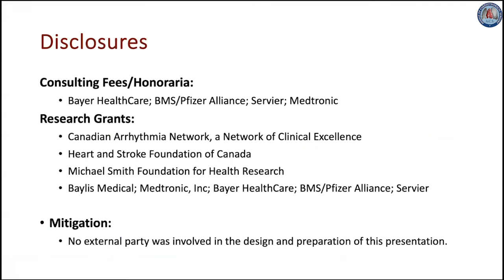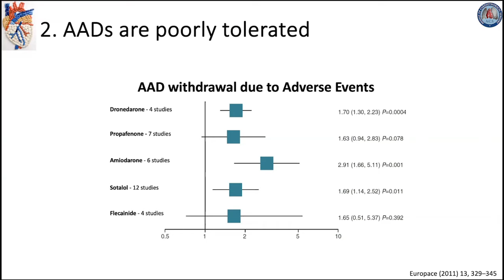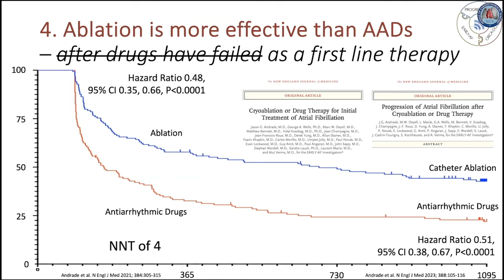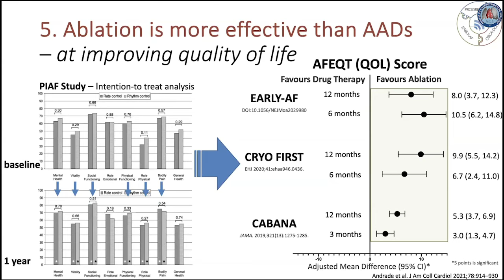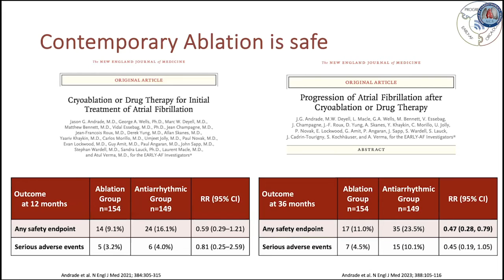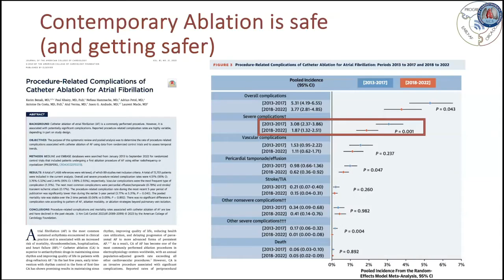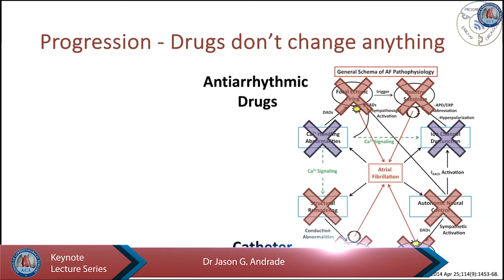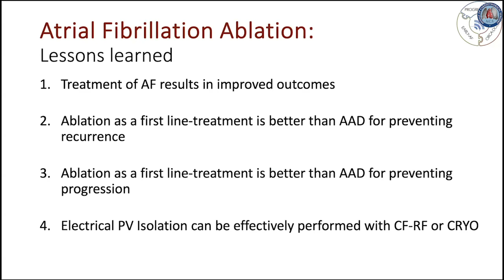Ablation or drug therapy for initial atrial fibrillation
Atrial fibrillation (AF) is a chronic heart rhythm disorder, characterized by exacerbations interspersed with clinical remissions. Antiarrhythmic drugs (AADs) are traditionally considered to be the preferred initial therapy for the maintenance of sinus rhythm however, these medications have modest efficacy and significant adverse effects. Recent clinical trials have evaluated the role of catheter ablation as the initial therapeutic intervention, demonstrating that cryoballoon ablation significantly reduces atrial tachyarrhythmia recurrence and arrhythmia burden, produces clinically meaningful improvements in symptoms and quality of life, and significantly decreases healthcare resource utilization. In contrast to AADs, catheter ablation appears to be a disease modifying therapy, significantly reducing the progression to more advanced forms of AF. These findings are relevant to patients, providers, and healthcare systems, helping inform the decision regarding the initial choice of rhythm-control therapy in patients with treatment-naïve AF.

Cite this article as: Andrade JG. Ablation or drug therapy for initial atrial fibrillation. Ann Cardiothorac Surg 2024;13(1):71-76. doi: 10.21037/acs-2023-afm-0159